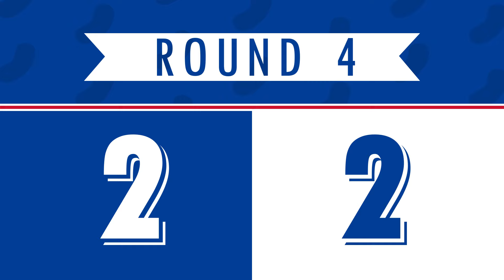Bean Boozled | Round 4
The Rangers compete against each in a series of five different short games to see who has to risk eating a foul tasting Bean Boozled jelly bean.  #16 Carson Rehkopf and #91 Matthew Sop make up Team White with #23 Kyle Morey and #44 Antonino Pugliese on Team Blue.  In Round 4 each player must tape their entire mini stick.  First player to completely cover their mini stick in tape wins!

Have a safe and Happy Holidays Rtown!